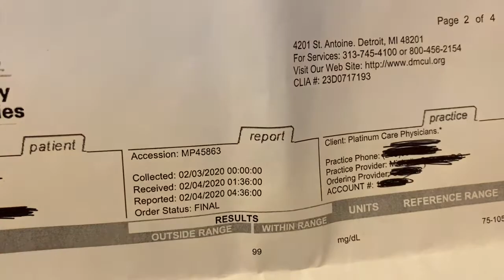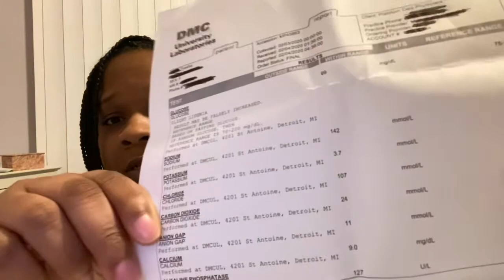Healing a fatty liver| PCOS|2020